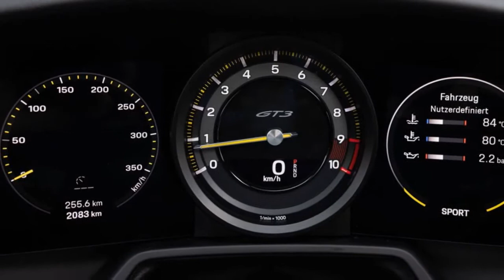2022 Porsche 911 GT3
2022 Porsche 911 GT3 First Drive Review: Resetting The Benchmark

Porsche's iconic track special makes small adjustments with big results.
In an era when many performance cars have adopted forced induction, electrification, or some combination of the two in the interest of headline-grabbing statistics, the 2022 Porsche 911 GT3 continues to stubbornly buck the trend.
All those wings and vents and nostrils aren't just for show. Essentially a homologation car built to satisfy the racing series where machines like the 911 GT3 Cup and 911 GT3 R compete, the road-going vehicle is actually developed alongside its competition-bound siblings. And the intrinsic connection between each of them is stronger than it ever has been before...